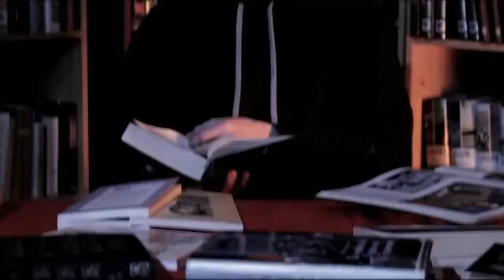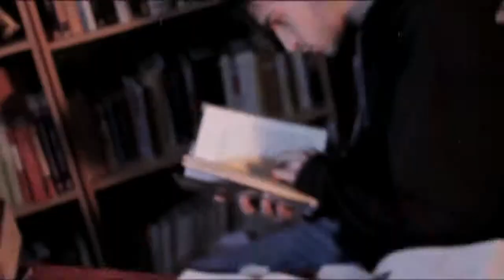IGNOTUS BANDERA NEGRA